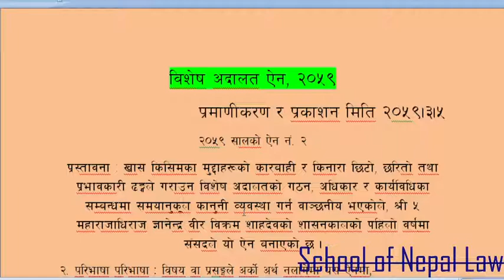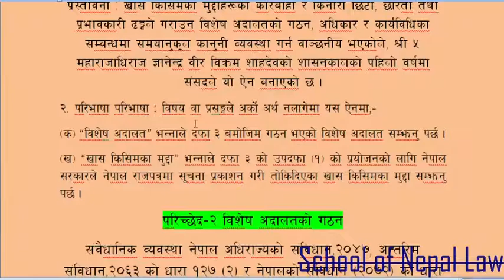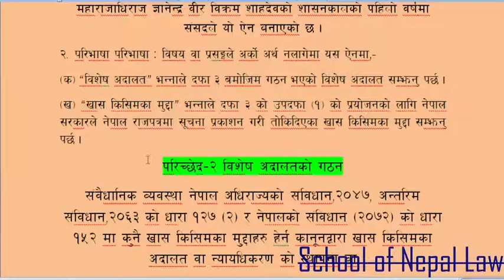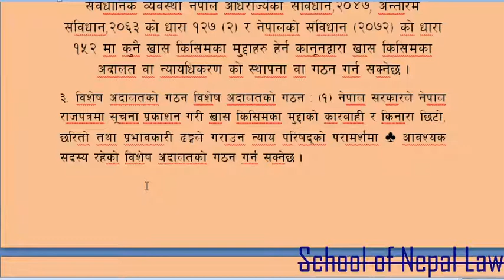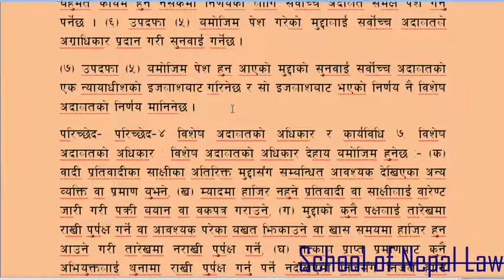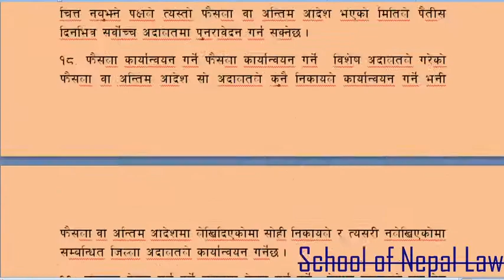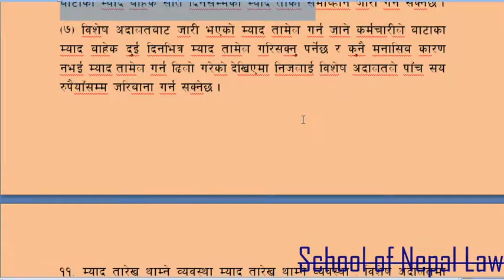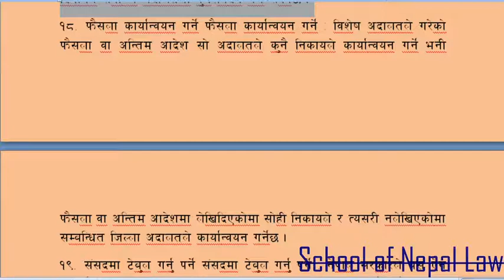Special Procedure and it's provision and introduction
Special Court Act,2059 is a procedure to follow / adopted by the special court regarding in the judgement of litigation that published in Nepal Gazette